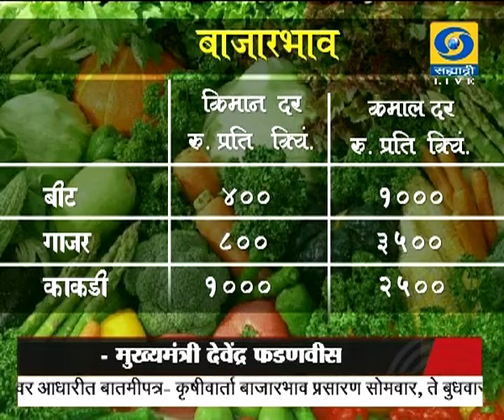थेट प्रसारण कृषीवार्ता बाजारभाव हा विशेष कार्यक्रम 04.12.2018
दूरदर्शन सह्याद्री वाहिनीवरील कृषीवार्ता बाजारभाव हा विशेष कार्यक्रम ०४ डिसेंबर २०१८ रोजी प्रसारण झाले... आपण पाहू शकला नसाल तर या व्हिडिओ द्वारे आपण पुन्हा पाहू शकता.
Krishivarta Bajarbhav - 04 December 2018 - कृषीवार्ता बाजारभाव
DD Sahyadri
Doordarshan Mumbai
Sahyadri Marathi
Show : Krishivarta Bajarbha (०४ डिसेंबर २०१८)
Social Media Operator : वनिता राऊत - मांजरेकर